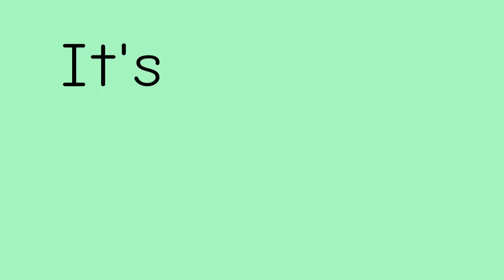FURRY! {Animation Meme} [Two New OC’s!!]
Eee so yeah I’m feeling a bit better, I actually had a lot of fun animating this!

The two ocs are Hunter, and a for boi who doesn’t have a name yet TwT, his personality is a cautious nerdy bby, but he also has a bit of a temper for stupidity, so any name ideas TELL ME!

Anyways..
Things used:
FlipaClip
Autodesk Sketchbook
And my hand UwU

Wow thanks idk what to say, if you have any suggestions for a special tell me! Bye! ❤️